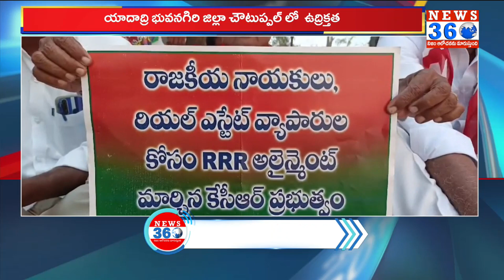Farmers Protest In Front of RDO Office Over Land Dispute| Bhuvanagiri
భూమి రైతులకా... రియల్ ఎస్టేట్ వ్యాపారులకా...